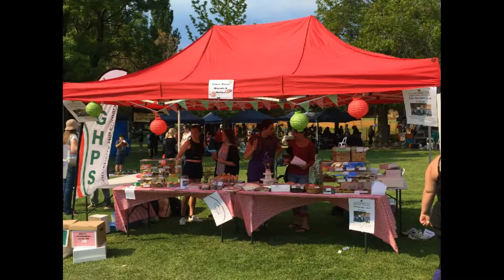Gooseberry Hill Primary School Sydney Tour 2017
Choir and orchestra students from the only WA primary school to perform at the WORLD PROJECTS INTERNATIONAL MUSIC FESTIVAL shone brightly in Sydney to bring home gold and silver.